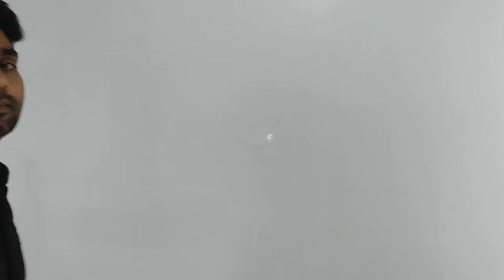क्या है प्लाज्मा थेरेपी? | What is Plasma therapy?| Current Affairs.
Covid-19 के लिए प्लाज्मा थेरेपी